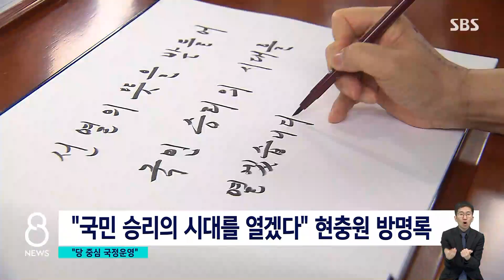윤석열 "당 중심 국정운영"…'김종인 선대위' 수용하나 / SBS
국민의힘 윤석열 후보는 선거 과정과 또 앞으로 국정운영에서 당을 중심에 놓겠다며 지지층 결집에 주력했습니다. 이와 함께 선거대책위원회 합류가 유력한 김종인 전 비대위원장과도 선대위 구성을 위한 물밑 조율을 시작했습니다.
이 내용은, 김형래 기자가 전하겠습니다.